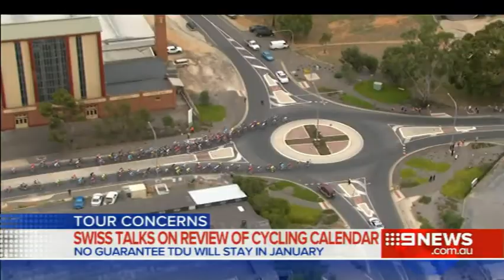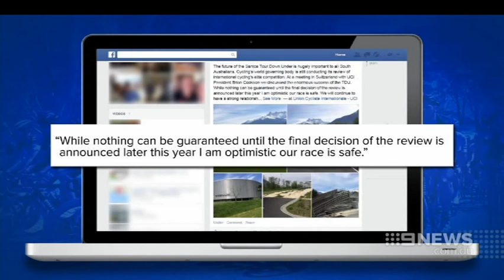Tour Down Under Future | 9 News Adelaide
No guarantees the Tour Down Under will stay in January despite high levels talks in Switzerland.